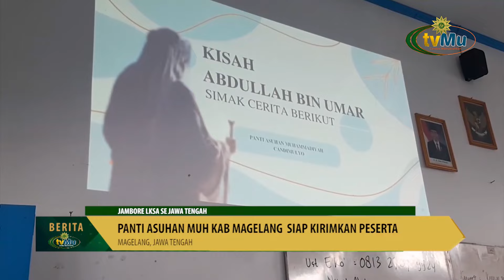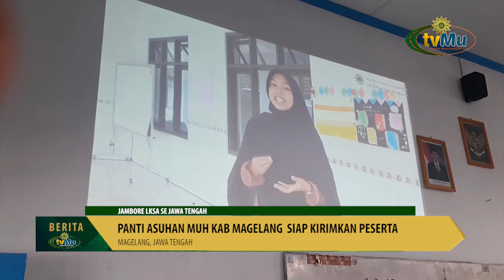Panti Asuhan Muh Magelang Siap Kirimkan Peserta Jambore